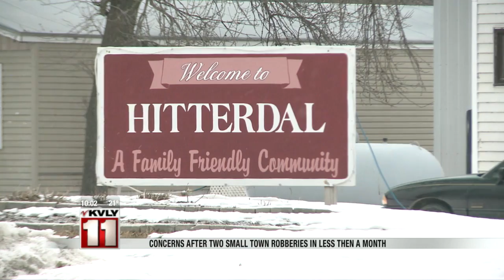Two small town armed robberies